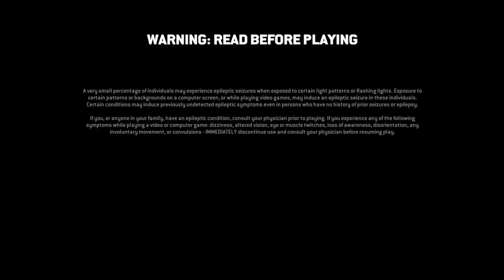W gta music?